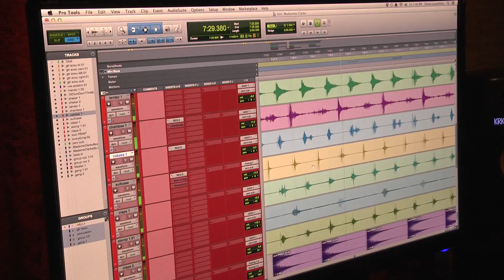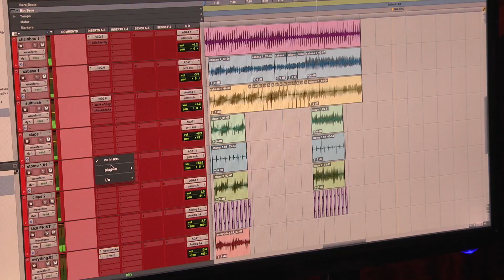Part 1: Can Music Make You Money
Reporter Stephanie Villella finds out if it's possible to make a living in the music industry